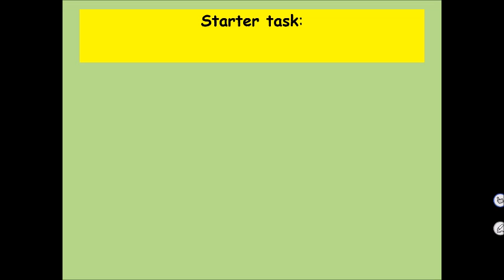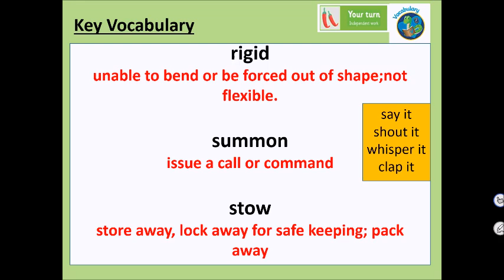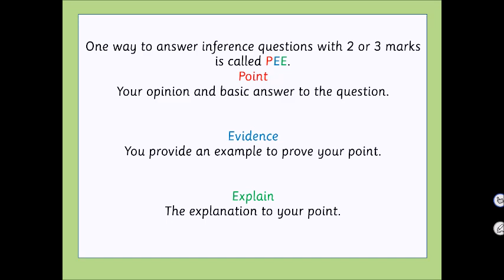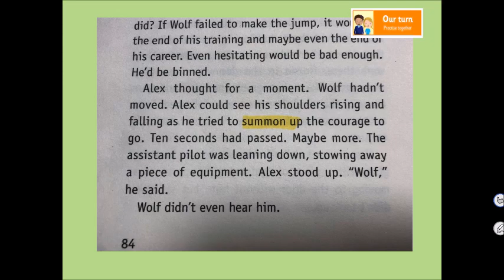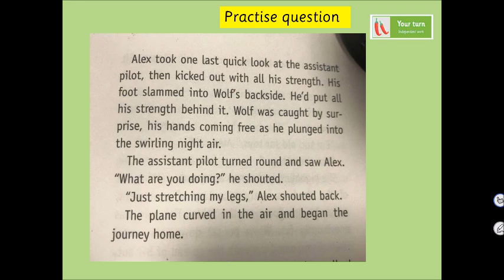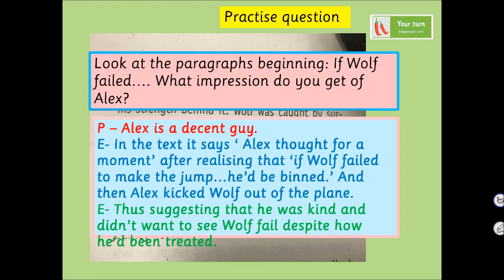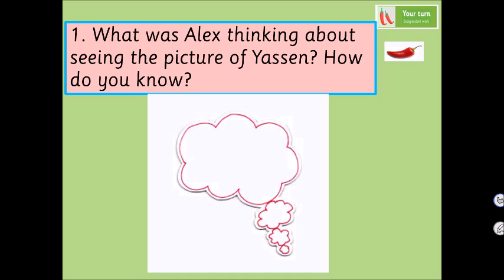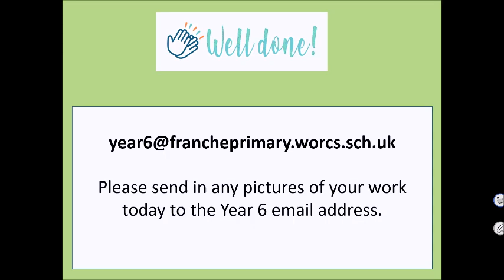Year 6 Reading, Friday 29th January: Inference